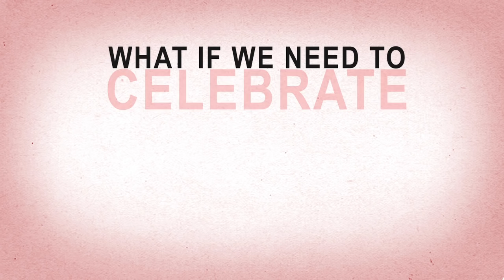Equal Is Unfair: America's Misguided Fight Against Income Inequality - Official Book Trailer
Equal Is Unfair: America’s Misguided Fight Against Income Inequality, by bestselling authors Don Watkins and Yaron Brook -- the first book to make the comprehensive case against inequality critics like Bernie Sanders, Hillary Clinton and Paul Krugman.

"Don Watkins’ and Yaron Brook’s latest book, 'Equal is Unfair,' is a much needed and well crafted take down of the attempt to force a political consensus that the State must focus on ending 'inequality.' Government does not like concrete tasks—like building a bridge on time on budget. Government prospers when it convinces voters to demand that it pursue the impossible. Why? Because every failure becomes an argument for more centralized power."
-- Grover Norquist, President, Americans for Tax Reform

“Incisive, well-written, much-needed and powerful antidote to the pernicious ‘wisdom’ about income inequality. The real problem is not free markets but arbitrary government power. An impressive achievement.” -- Steve Forbes

“This is an extraordinary book that will open your eyes and increase your awareness about this politically charged subject. You learn how and why ‘inequality’ is largely a myth and that the key to higher incomes lies in making yourself more productive throughout your life.” -- Brian Tracy, author – No Excuses!

“There are all sorts of very good books and articles exposing the economic fallacies underlying recent calls for more aggressive government-sponsored wealth-redistribution. But none exposes the misguided ethics underlying such calls as effectively as Don Watkins’ and Yaron Brook’s Equal Is Unfair. Defenders of free markets need to recapture the high moral ground from their redistributionist opponents, and this book supplies just the ammunition needed for the job.” -- George Selgin, director, Center for Monetary and Financial Alternatives at the Cato Institute

“Watkins and Brook have written the best summary of Ayn Rand’s classic Atlas Shrugged I could imagine in Equal Is Unfair. This is a must read for every individual who wonders about America’s direction these past few years. The American Dream is under attack and this book clearly and succinctly explains the motives of the attackers and the defense which we all must provide. A brilliant piece of work!” -- David L. Sokol, chairman of Teton Capital, LLC

“This book is like an oasis in the desert. At LAST the voice of reason breaks through the prejudices and presumptions and outright misrepresentations that are at the heart of the hysterical cries of the inequality fighters.” -- Mark Pellegrino, star of Lost, Dexter, Supernatural and Quantico